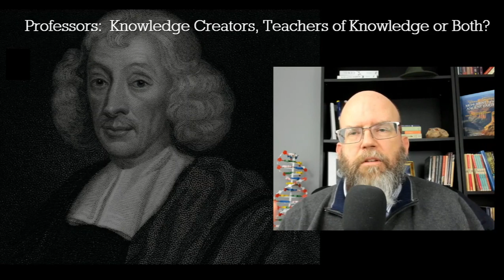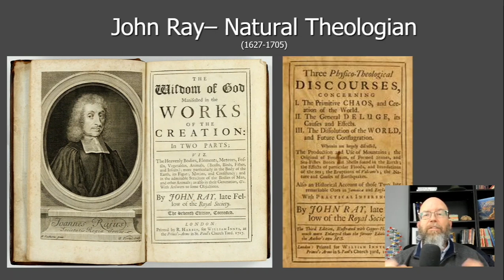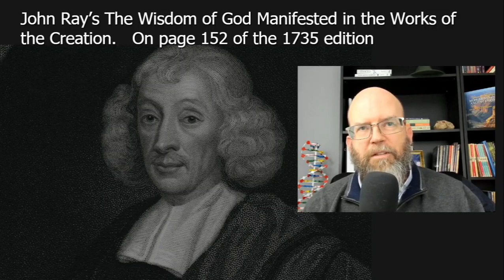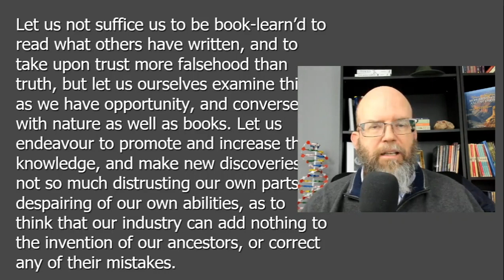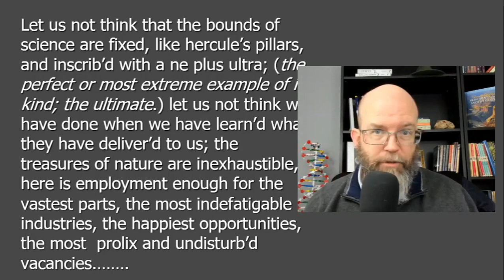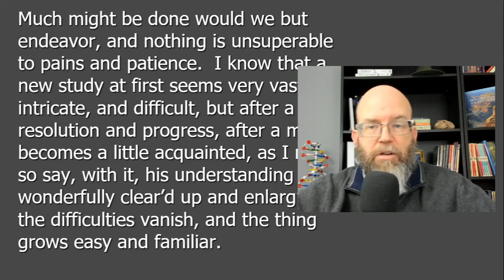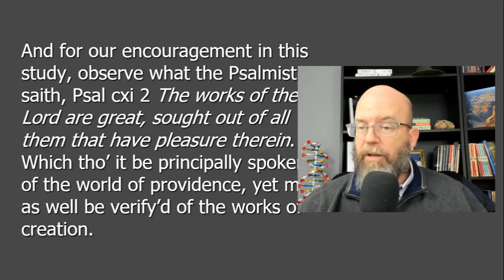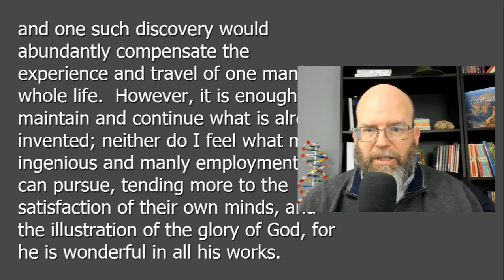The Role of Professors: Knowledge Dissemination, Creation or Both?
Should professors at Universities be active participants in generating and testing ideas or should they be content to be teachers of what is already known? Most higher educational institutions, such as the one that employs me, continually grapple with how to strike a balance between encouraging knowledge creation and dissemination past knowledge.

Put another way, am I primarily a knowledge generator or am I paid solely to facilitate the communication of knowledge, with the assumption it is correct, once passed to me onto the next generation? How my university administration answers that question may go a long way toward determining my job responsibilities, such as teaching load, and what future hires will look like.  More bluntly, if professors are just book-smart knowledge-dissemination vehicles then there is no need to hire tenure-track research faculty when adjunct faculty and lectures at reduced salaries and higher student contact-hours will suffice.
A university may choose to go the route of just being in the business of teaching past knowledge to future generations but at what cost? Without expounding on this further I will just say that I believe there are many costs to this static view of information and knowledge and point out that some of those reasons are outlined in this article by Dr. Robert Berdahl: “Research Universities: Their value to society extends well beyond research.
These fundamental questions about the purpose and value of the educational institutions are nothing new.  Concerning how and by whom new knowledge is generated, I was struck by a quote from John Ray’s The Wisdom of God Manifested in the Works of the Creation.  In the 1735 edition we find Ray bemoaning the fact that so few professors of his day had any experience from observation, or what we might call today practical experience or having generated their own data to confirm and tests ideas, but appear to be content with the knowledge of the past which they have gained from books.  He has some valuable things to say about the costs of becoming complacent with our current knowledge.